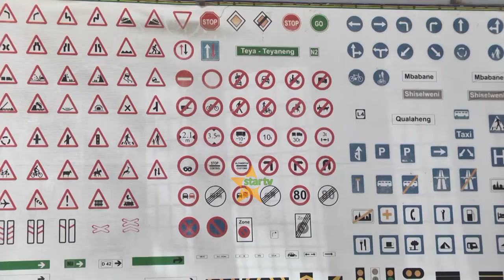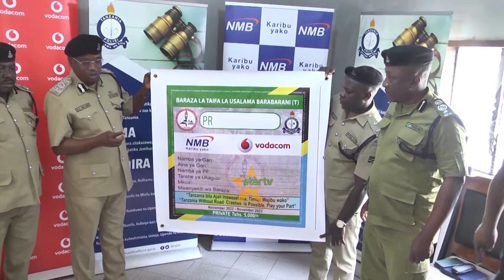AJALI YA TANGA YAIBUA MAPYA/WALIOIBA MALI ZA WALIOPATA AJALI POLISI WATOA TAMKO DHIDI YAO.